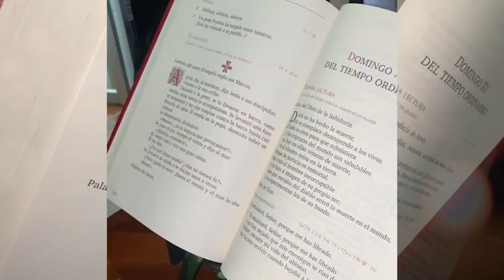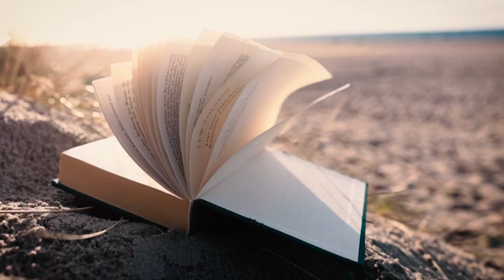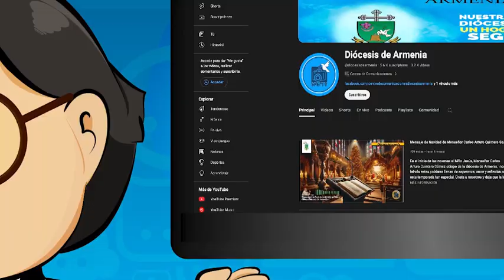La Voz del Pastor - Domingo XIV del Tiempo Ordinario - Monseñor Carlos Arturo Quintero Gómez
Jesús en su ciudad natal era un hombre humilde del pueblo. Por eso sus paisanos, atacados fuertemente de la tentación del triunfalismo y megalomanía no podían aceptarlo como profeta. Sin embargo, Dios acoge a los humildes a la gente sencilla para enseñar y confundir a los de arriba.